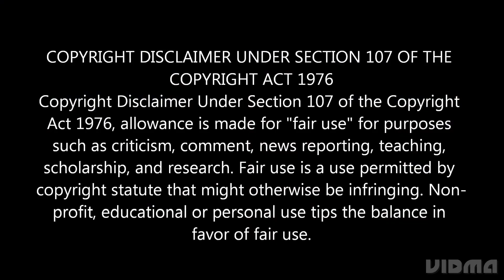asmr eating 🔥chicken liver curry, with rice👌asmr mukbang||eating show❤️